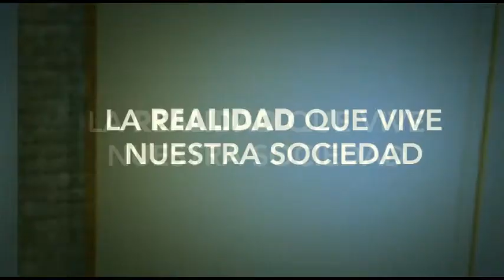Todos los Domingos | 8:00 pm.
Espera este domingo, un nuevo programa televisivo donde el Arzobispo de Santo Domingo es el protagonista